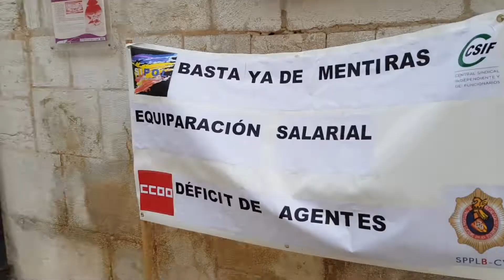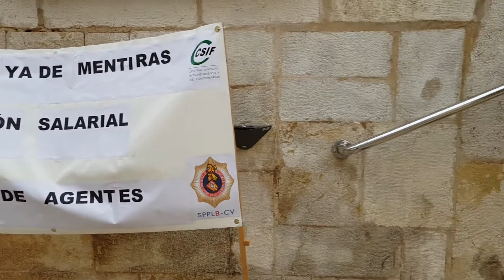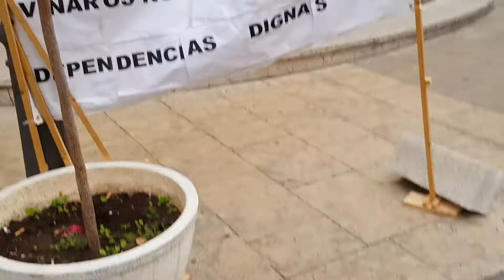Vinaròs News, protestes de policia local, 17-4-19